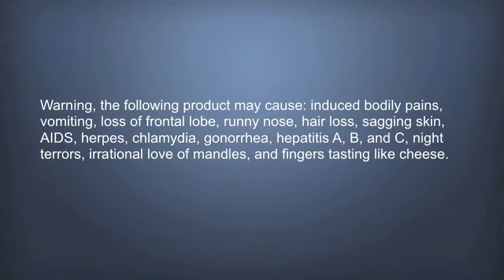Infomercial - Just Add water